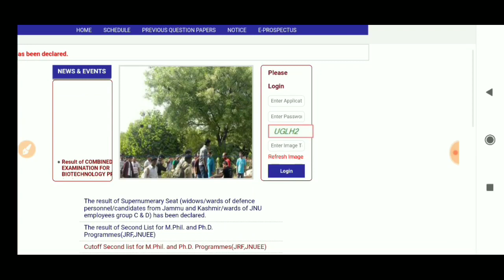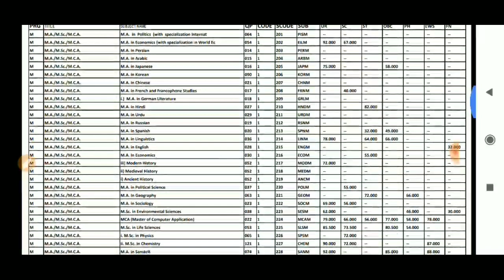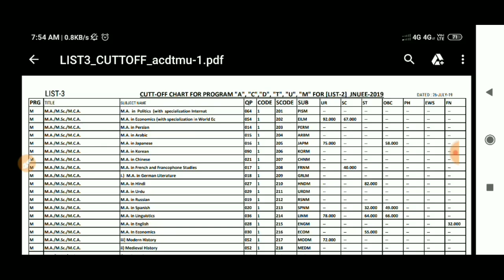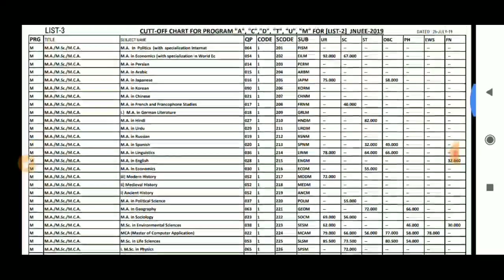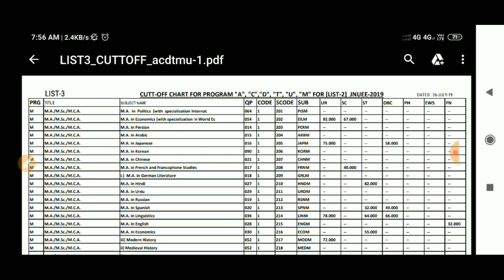जेएनयू 3th Result Cut off List pdf के माध्यम से देखें तो कितना Cut off गया है